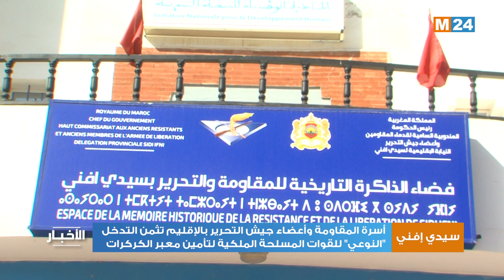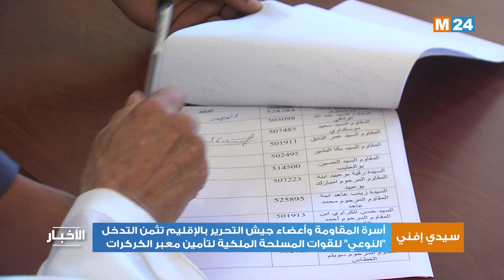أسرة المقاومة وجيش التحرير بسيدي إفني تثمن التدخل النوعي للقوات المسلحة الملكية لتأمين معبر الكركرات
أسرة المقاومة وأعضاء جيش التحرير بسيدي إفني تثمن التدخل "النوعي" للقوات المسلحة الملكية لتأمين معبر الكركرات